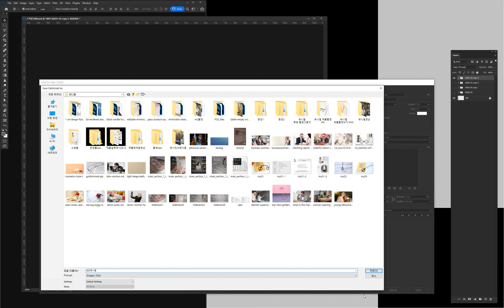포토샵_레이어폴더복사하여-컨텐츠 입력-웹으로내보내기-save for web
포토샵레이어,레이어폴더,웹으로저장하기_제이모션